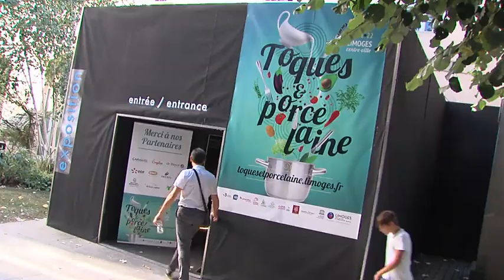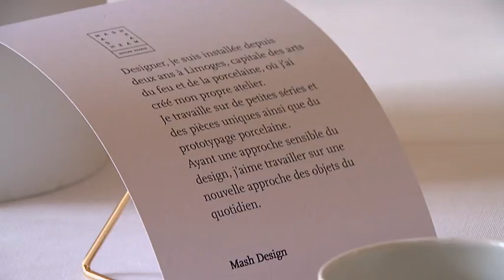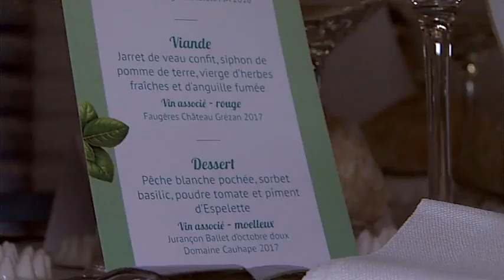Toques et Porcelaine : Juan Arbelaez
C'est au jeune chef Colombien et francophile qu'a été donné la lourde responsabilité d'être le chef invité d'honneur. Parmi les nombreuses missions confiées au chef l'organisation du repas de gala. Servir 230 couverts au musée Adrien-Dubouché n'est pas une mince affaire. Avec le chef nous avons parlé produits, goût, porcelaine, design et transmission aux jeunes générations.